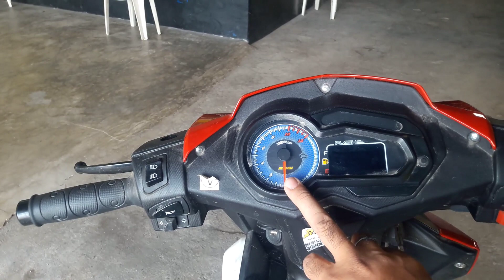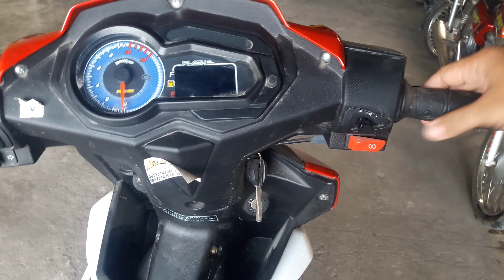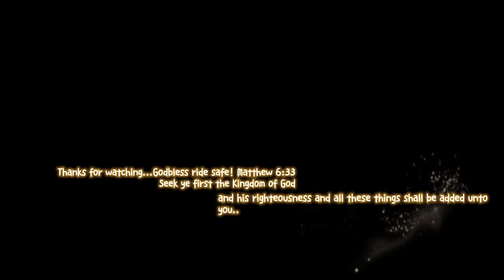Rusi Flash 150 fi 2021/Review /price and installment..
Rusi Flash 150cc fi 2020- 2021 model
-fuel injected
-SOHC
-timing chain engine
-2vavle
-aircooled
-clutch type
-5 speed
-tubeless tire
-magswheels
-fuel capacity 5.5liters

Price and installement:
Cash 70,000 pesos
Downpayment 7,000
36 mos:3,080
24 mos:4,100
12 mos:7,160
Rebate 300 if updated

Available at Rusi Dinalupihan Branch
Brgy.Sta.isabel,dinalupihan Bataan...along the
highway lng po mga kapatid,kaya ano pang
hinihintay niyo punta dito...at pumili ng motor na
nababagay sayo. Godbless stay safe always...

Note:Wag nyo pong kalimutan na msg subscribe sa aking channel at click narin po ang bell para updated po kyo sa susunod kong mga video..comment na din po kyo mga kapatid pra sa mga gusto nyong motor na rusi...ito po c Nokskie vlog nagsasabi "To God be All the Glory"